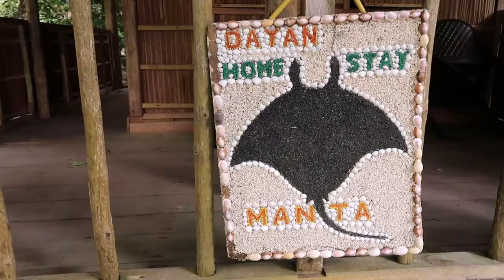Snorkeling Raja Ampat. Batanta. Dayan Manta Point. Indonesia. November 2022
Batanta is one of the four major islands in the Raja Ampat Islands in Southwest Papua province, Indonesia. Its area is 453 km² and its highest point is 1184 m. The Pitt Strait separates it from Salawati, while the Dampier Strait separates it from Waigeo.

Dampier Strait is named for the English explorer William Dampier. In 1759 Captain William Wilson sailing in the East Indiaman Pitt navigated these waters and named the channel between Batanta and Salawati Pitt Strait, after his vessel.

The reef manta ray (Mobula alfredi) is a species of ray in the family Mobulidae, one of the largest rays in the world. Among generally recognized species, it is the second-largest species of ray, only surpassed by the giant oceanic manta ray.

The species was described in 1868 by Gerard Krefft, the director of the Australian Museum. He named it M. alfredi in honor of Alfred, Duke of Edinburgh, the first member of the British royal family to visit Australia. It was originally described as part of the genus Manta but in 2017 was changed, along with the rest of the mantas, to be included as part of the genus Mobula.

Reef manta rays are typically 3 to 3.5 m (9.8 to 11.5 ft) in disc width, with a maximum size of about 5.5 m (18 ft). For a long time included in M. birostris, the status of the reef manta ray as a separate species was only confirmed in 2009. The reef manta ray is found widely in the tropical and subtropical Indo-Pacific, but with a few records from the tropical East Atlantic and none from the West Atlantic or East Pacific. Compared to the giant oceanic manta ray, the reef manta ray tends to be found in shallower, more coastal habitats, but local migrations are sometimes reported. Mobula birostris is similar in appearance to Mobula alfredi and the two species may be confused as their distribution overlaps. However, there are distinguishing features.

In a new study – the first to investigate melanism in a marine species – scientists from the Marine Megafauna Foundation (MMF), University of Western Australia, University of Papua, Udayana University, Murdoch University, and Macquarie University set out to learn more about this fascinating color variation. Their research, which is published today, found that the frequency of melanism varied across the studied locations, and that this variation was more likely a result of random evolutionary processes such as genetic drift, as opposed to selection by predation.

Filmed with Canon G7X, Gopro8

AShamaluevMusic - Epic Emotional